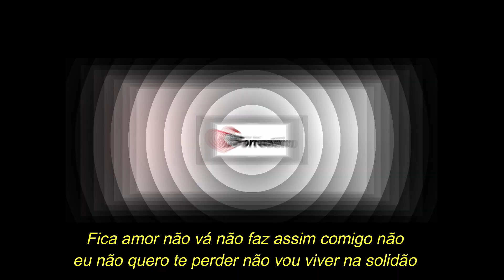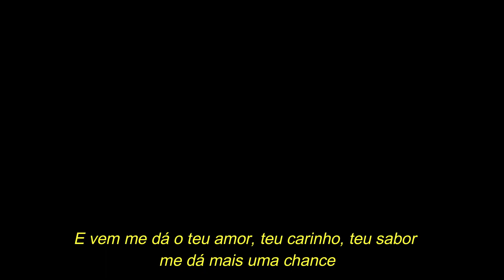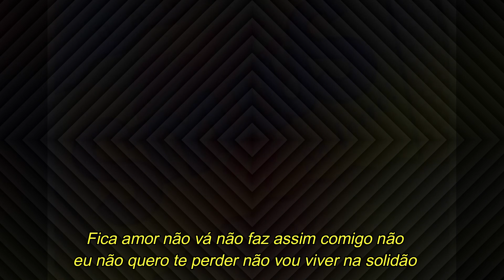BANDA STYLLUS - Uma chance (com letra)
Banda Styllus Uma chance
Sucesso presente no quarto trabalho da banda cearense lançado em 1998, composição de Batista Lima e interpretação de Joab Maia.